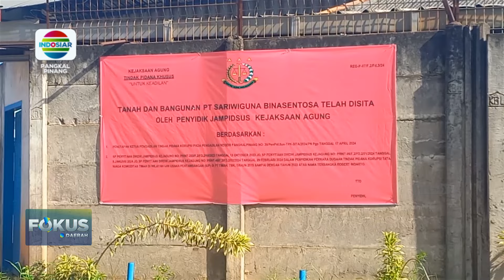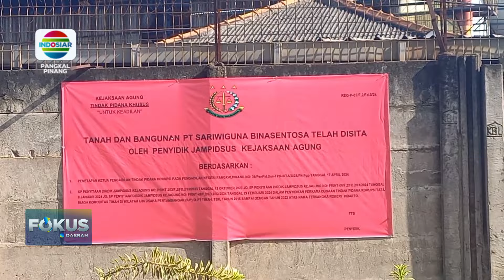PASCA DI PHK, RIBUAN MANTAN KARYAWAN SMELTER TIMAH MENUNGGAK IURAN BPJS